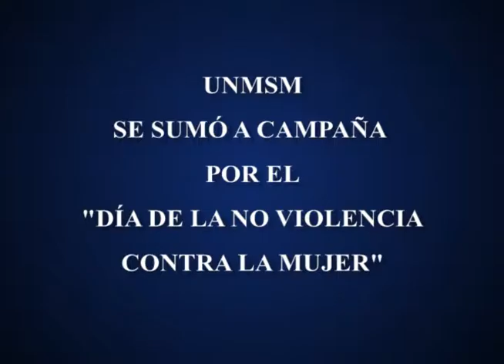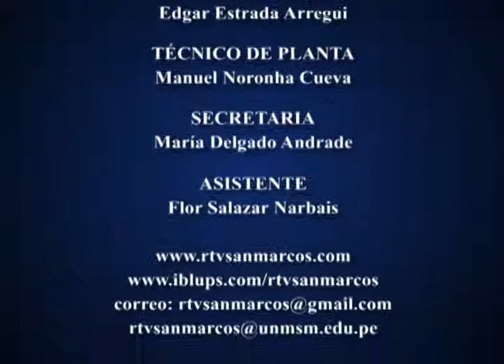UNMSM se suma a la campaña por el "Dia de la No Violencia contra la Mujer"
Como parte de su compromiso con la mujer y las  poblaciones vulnerables, la UNMSM fue elegida como sede del concurso de grafitis "Expres-arte contra la violencia hacia la Mujer" organizada por el Ministerio de la Mujer y Poblaciones Vulnerables a través del Programa Nacional contra la Violencia Familiar y Sexual.

Los jóvenes artistas se ubicaron en la explanada del comedor universitario para expresar -sprays en mano- su posición frente a esta problemática social a través de diversos diseños conmemorativos al Día de la no violencia contra la mujer